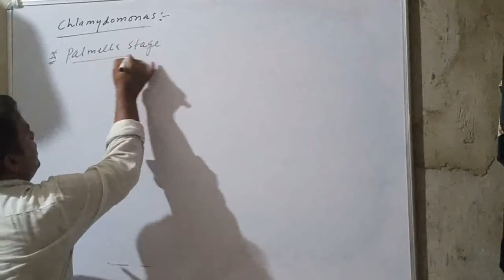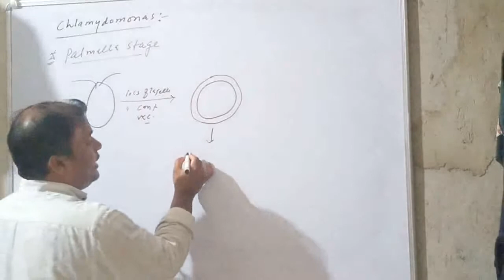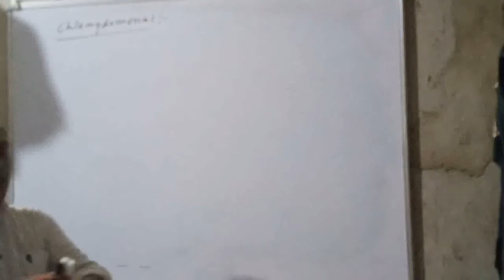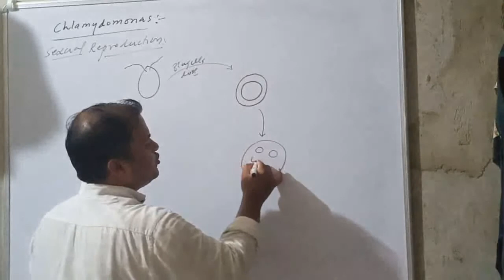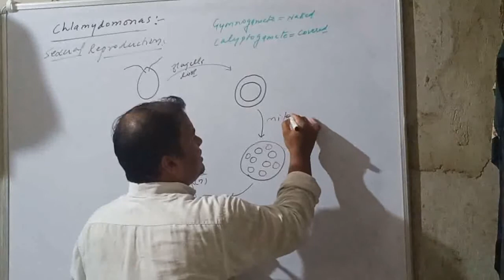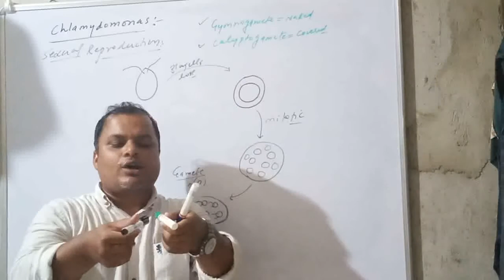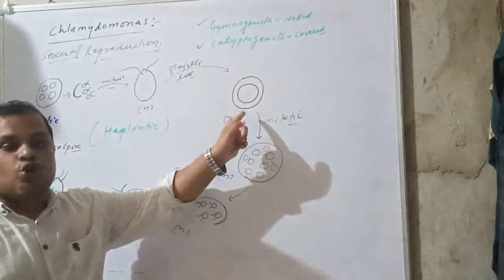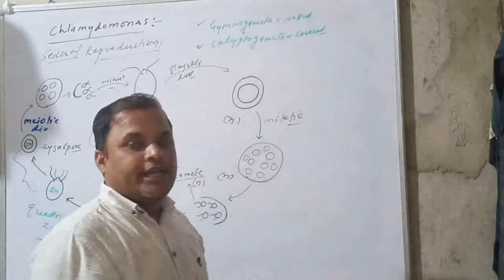Class - 11 (Bio) Chlamydomonas (sexual rep.)